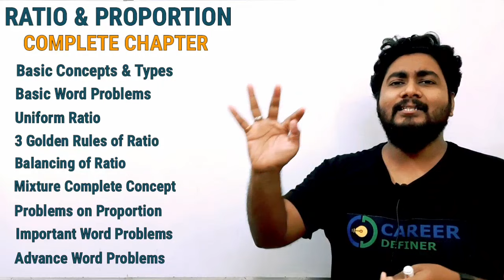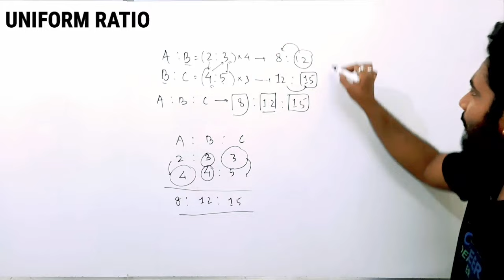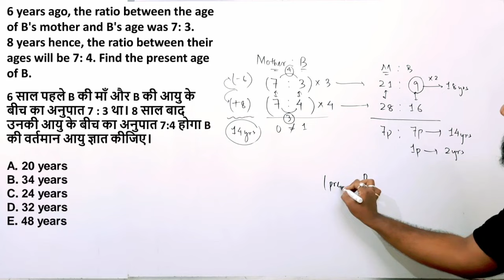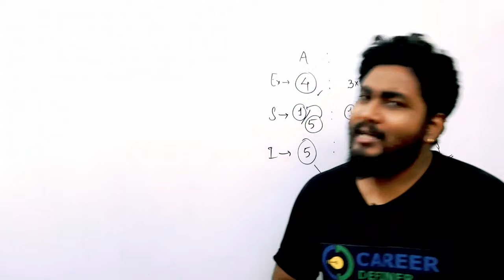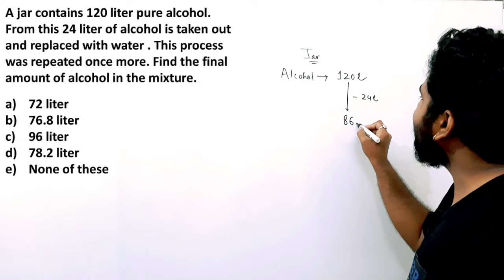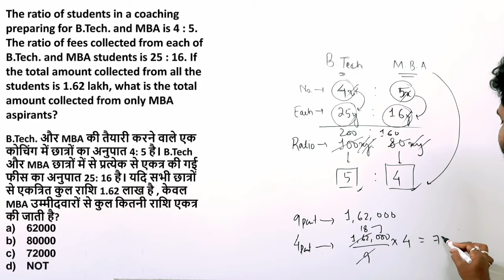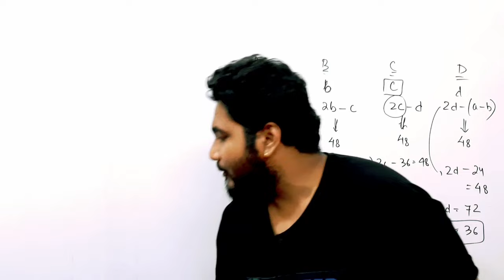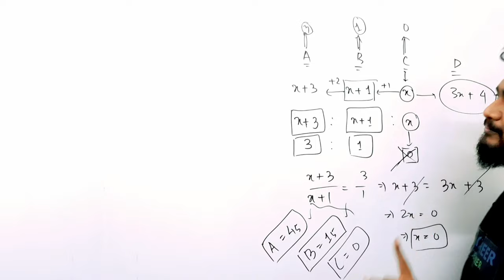Ratio and Proportion Tricks and Concepts | Complete Chapter | IBPS RRB & SBI 2024 | Career Definer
About This Video:
Contents of the Session:

Basic Concepts & Types                 00:00
Basic Level Problems                      21:05
Uniform Ratio                                    32:35
Golden Rules                                     55:19
Balancing of Ratio                      01:26:30
Mixture Complete Concept      01:52:51
Problems on Proportion           02:29:48
Important Word Problems       02:48:46
Advance Level Problems         03:27:35